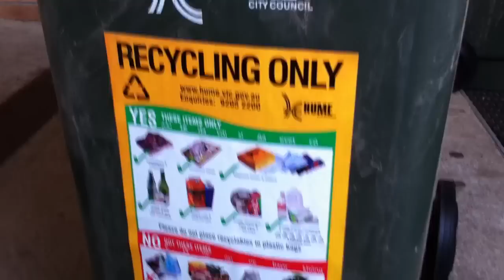New 'Hume Council' 140L/37 Gal Sulo Bins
My apologies about the shit video quality, recorded this with my new Iphone 4, you'd think it would produce good quality videos :(
About the bins:
Their not all that new, they've been 'stacked up' for quite some time. Plus the fact they don't have Sulo's new additional serial codes on them, my guess is they were made late last year or early this year. Sulo only introduced their additional serial codes onto their bins some months back. These 2x bins have the new Sulo wheels, which are pretty nice. They also have the new hinge pins (introduced in late 2007).